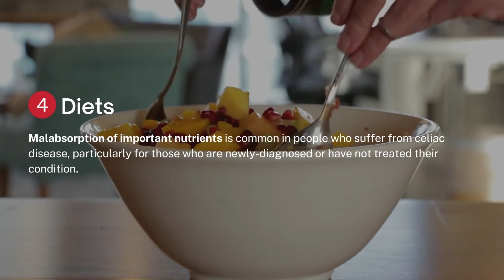Peripheral Neuropathy and Nutrition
How does nutrition affect peripheral neuropathy? Learn ways to manage your neuropathy symptoms with dietary changes.